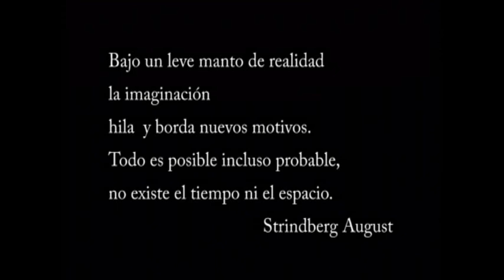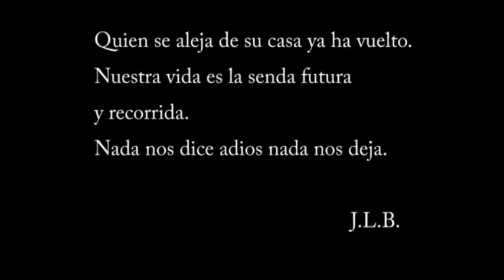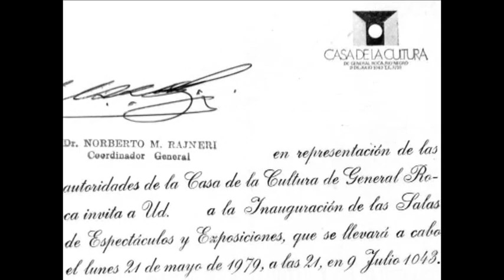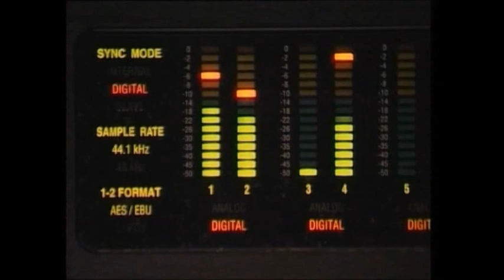HOMENAJE A TILO RAJNERI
Homenaje a Tilo Rajneri. realizado por el Centro de Produccion del IUPA  (Instituto Universitario Patagónico de las Artes) de General Roca, Río Negro en 2007. Producción Ejecutiva: Mónica Rajneri, Guión y Dirección: Adrián Vinuesa; Edición: Matías Buenaventura